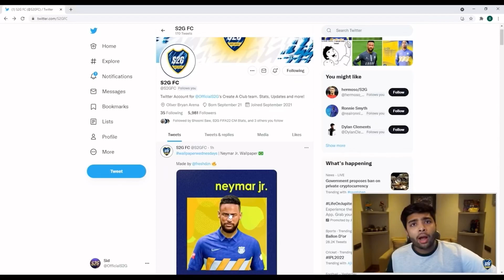S2G getting bodied on Twitter part 2